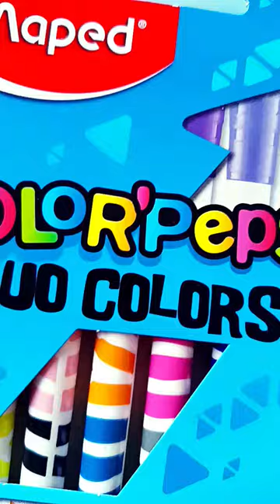Do you love your life?? ❤️